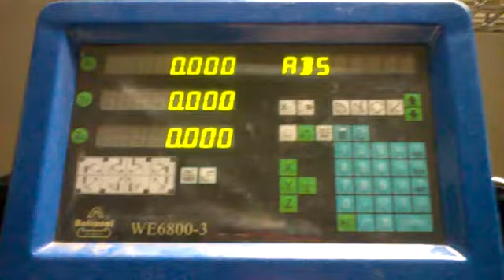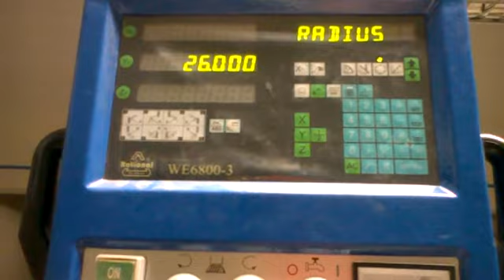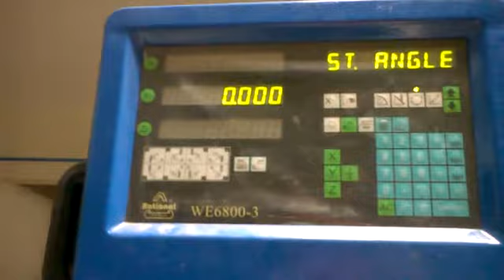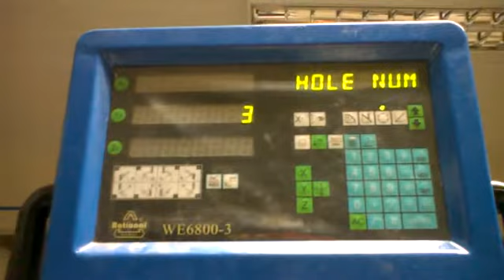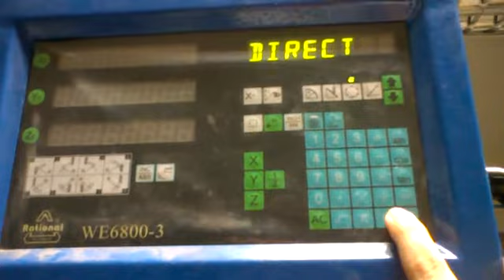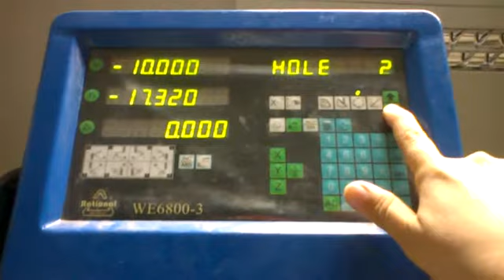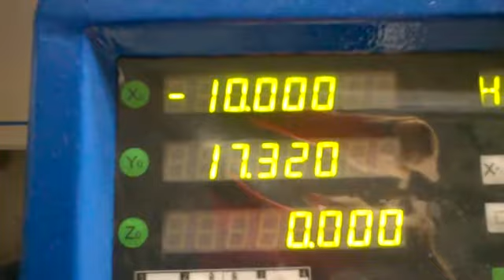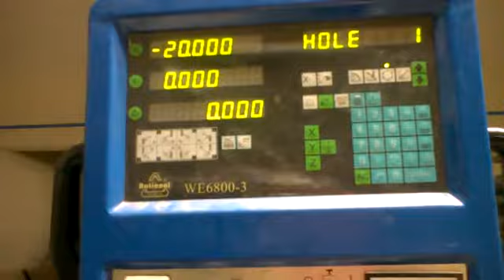Como fazer uma furação circular - fresadora ferramenteira FVF 3000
Nesse vídeo eu ensino como fazer uma interpolação (furação) circular na fresadora ferramenteira FVF 3000, passo a passo, de forma bem didática

Para você que não gosta das propagandas, mas quer apoiar nosso canal, (já que não fazemos muitas lives para receber doações, e ajudamos muita gente aqui) você pode doar qualquer quantia, transferindo para essa conta poupança abaixo do Banco do Brasil:
 Agência: 4391-5
 Conta Poupança: 61.176-X (X é igual a 0)
 Variação: 51